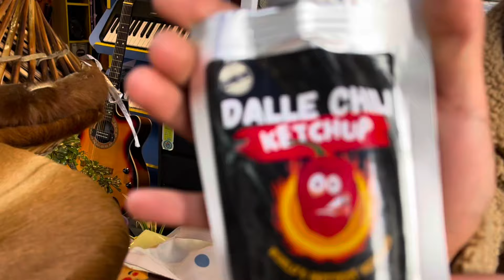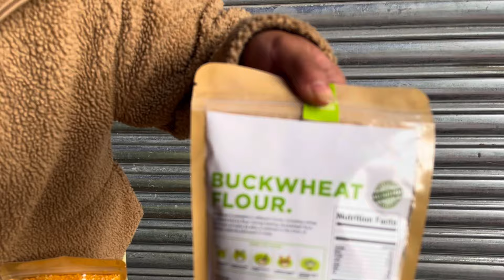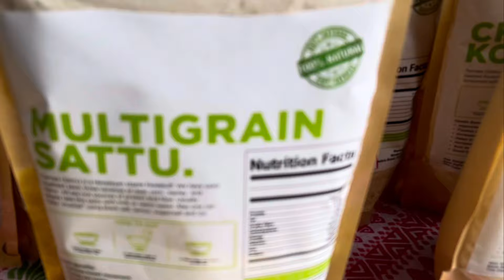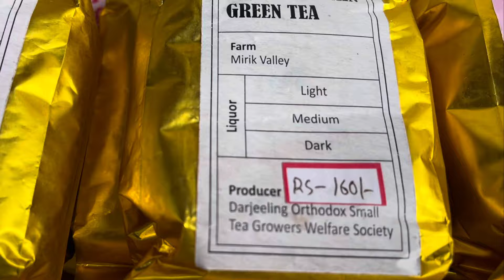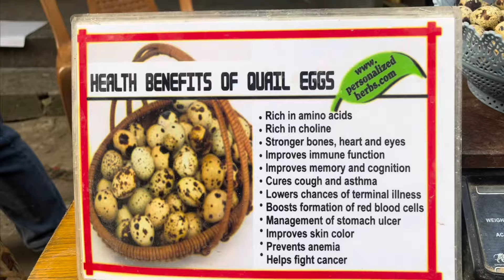Exploring 6th Gorkhey haat||public demand||darjeeling vlog